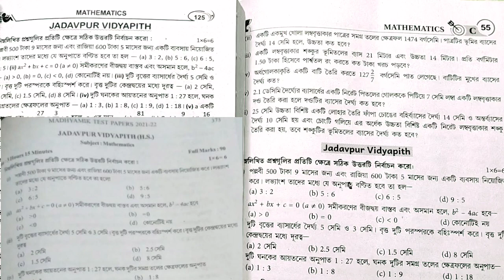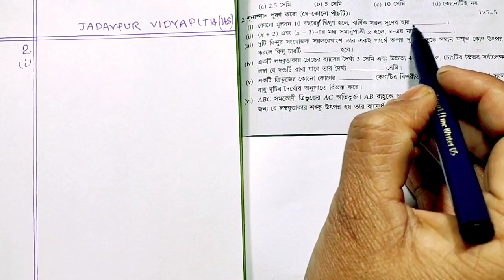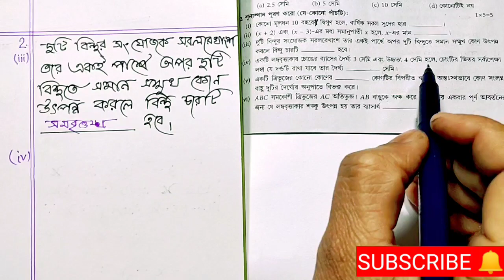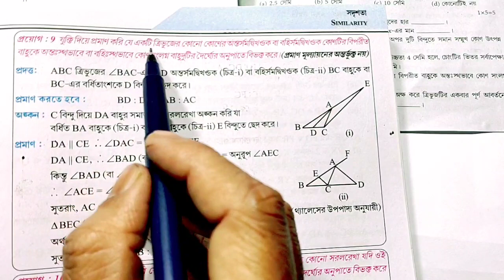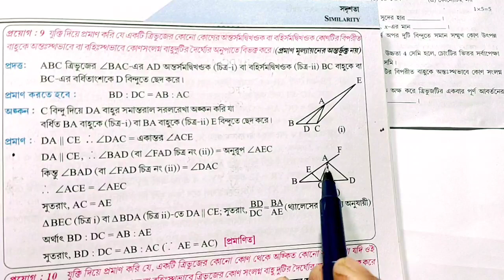JADAVPUR VIDYAPITH (HS) / Madhyamik (Secondary) Test Papers WBBSE Page 373 WBHA C55 Ray & Martin 125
Dear Students ,
                            Test Papers বলতে আমরা বুঝি বিভিন্ন বিদ্যালয়ের Test Exam. -এর প্রশ্ন সংকলন , যা বিভিন্ন স্বনামধন্য বিদ্যালয়ের প্রশ্নপত্র একত্রিত করে প্রস্তুত করা হয় ✍️

এই ভিডিওতে JADAVPUR VIDYAPITH -এর মাধ্যমিক 2022 Test Exam. Mathematics প্রশ্ন যা পশ্চিমবঙ্গ মধ্যশিক্ষা পর্ষদ কর্তৃক প্রকাশিত মাধ্যমিক টেস্ট পেপার্স 2022 -এ 373 নং পৃষ্ঠায় , রায় ও মার্টিন ' ORIGINAL TEST PAPERS ' - তে 125 নং পৃষ্ঠায় ছায়া প্রকাশনী কর্তৃক প্রকাশিত " ছায়া Madhyamik Test Papers 2022" - এ C 13 page -এ এবং WBHA MADHYAMIK TEST PAPERS 2022 - তে C 55 নং পৃষ্ঠায় দেওয়া আছে তার 2-এর দাগ ( শূন্যস্থান পূরণ করো ) সমাধান করা হয়েছে । সমাধানের সময় উল্লেখ করা হয়েছে কোন্ উত্তর , কোন্ বইতে সংশোধন করার প্রয়োজন আছে. সঠিক উত্তর জানতে মনোযোগ সহকারে ভিডিওটি শুরু থেকে শেষ পর্যন্ত দেখো ।।

নিম্নে মাধ্যমিক 2022 পরীক্ষা প্রস্তুতির অন্যান্য ভিডিওর লিংক দেওয়া হল :-